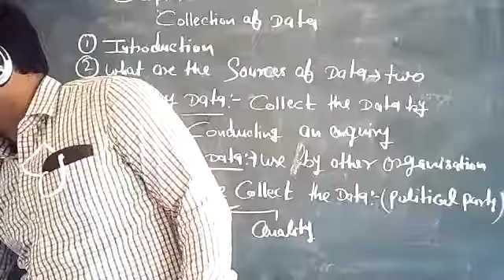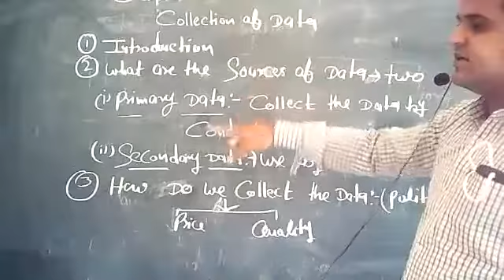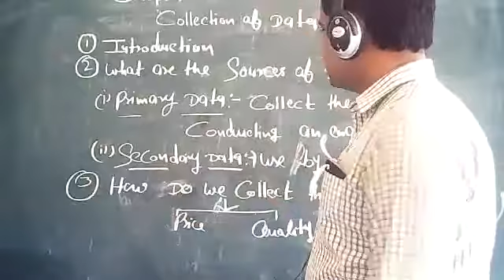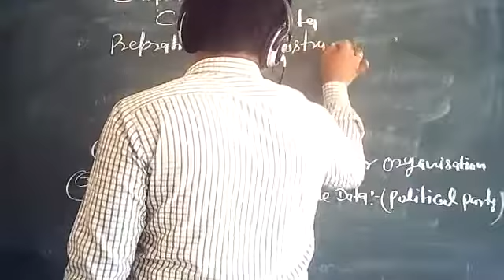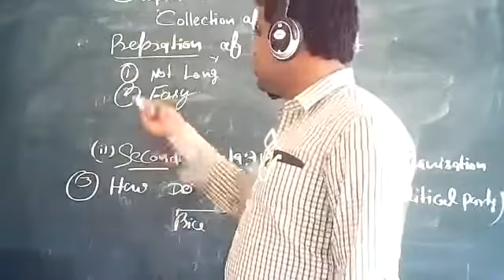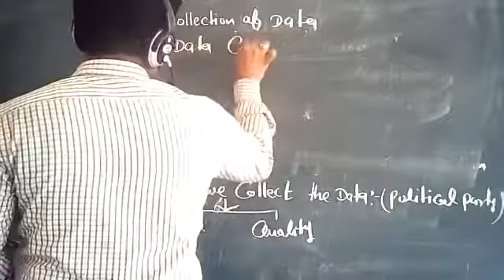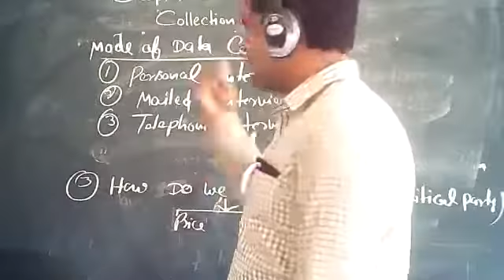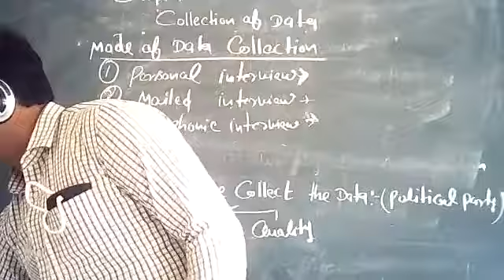class -11 Economics (12/07/21)